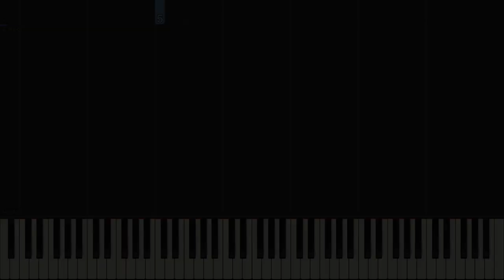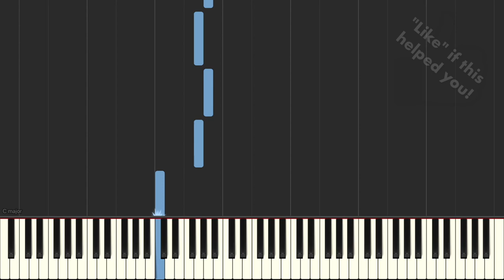Alfred's Basic Piano Library Level 3 Lesson Book: "Goodbye, Old Paint" Synthesia Tutorial